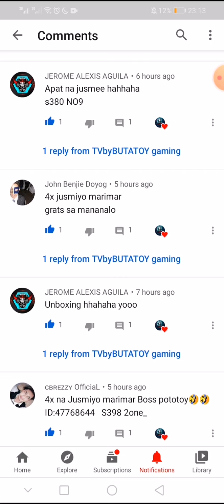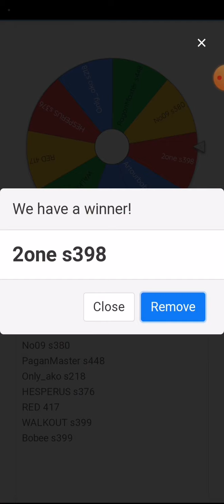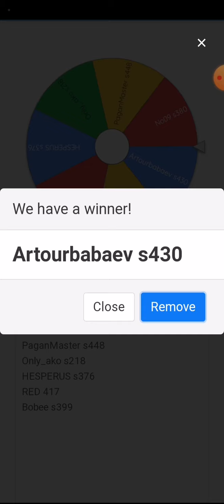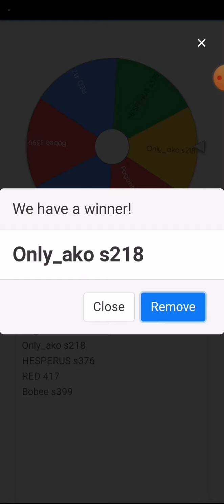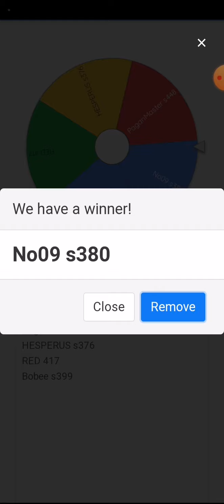Heto ng result mga kabutats, congratulations sa mga nanalo, MU origin 2, tvbybutatoy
Congratulations mga kabutats sa mga nanalo, at sa mga hndi poh sinwerte don't worry we still have a lot of raffle na mga darating. Once again thank you tvbybutatoy